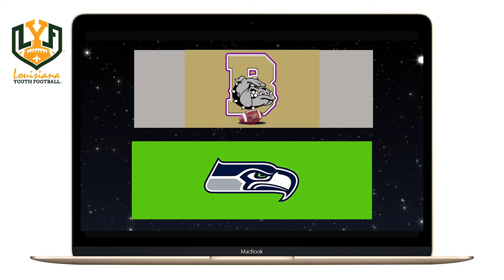Louisiana Youth Football's Season XIV - 2018 Post Season Preview